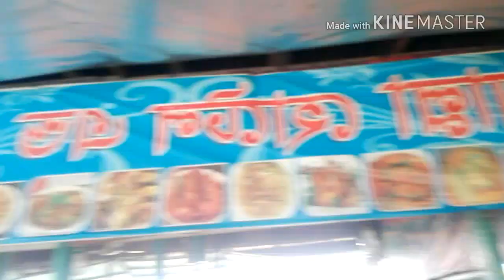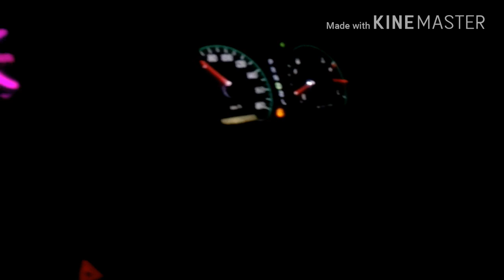Beautiful Maoya Ferighat... VLOG 1 With Fahim Morshed..Funny Video..😂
Vlog 1with Fahim Morshed.